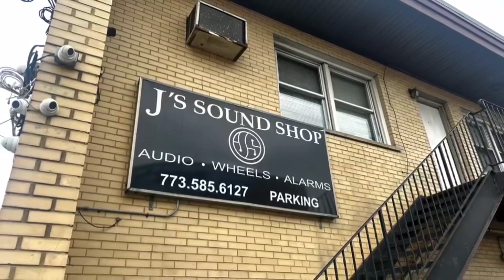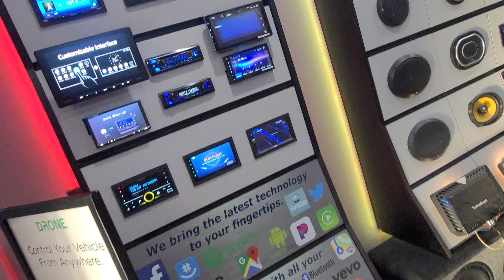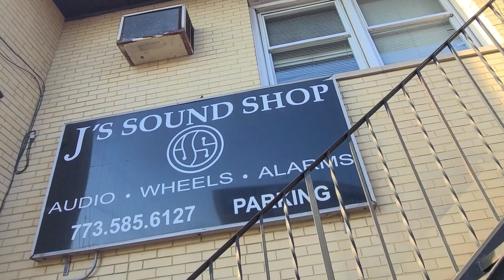I PUT VERTICAL DOORS ON MY CAMARO SS!!! PLUS VIVIAN WHITLEY FOUNDATION CAR SHOW LETZ GOOO!!!